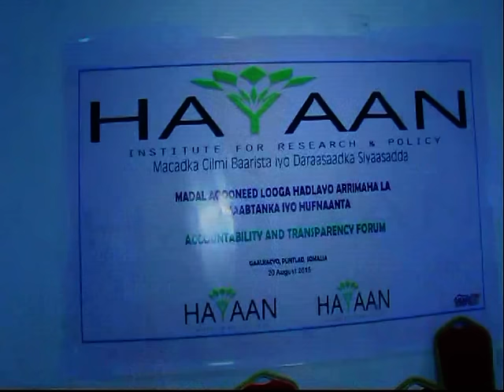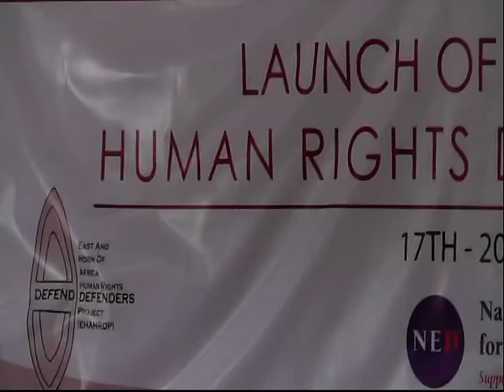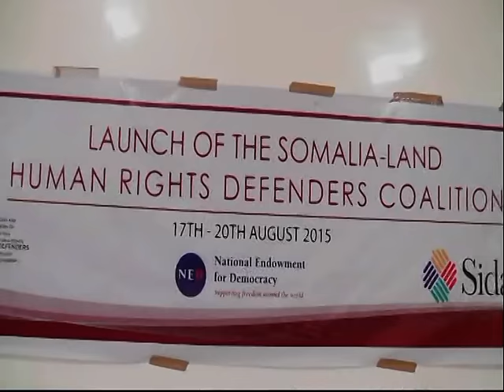Warka Universal TV 20 08 2015